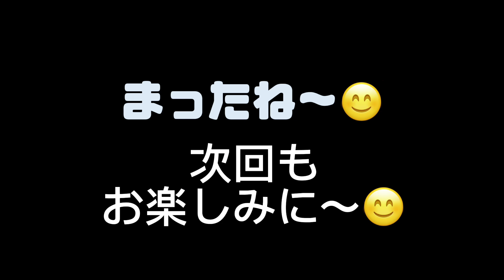かりんの私生活😁おじじが、、、、？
黒柴夫婦ゆず&かりん

かりんの私生活😊

後半にはおじじが、、、、。

黒柴夫婦ゆず&かりんの自己紹介

ゆず♂2019年4月12日生まれ🐾
かりん♀2021年9月2日生まれ🐾
のほのぼした日常を毎週更新中‼️

X【旧Twitterアカウント

黒柴夫婦ゆず＆かりん (@yuzuandkarin)

のほのぼの日常を日々更新中‼️